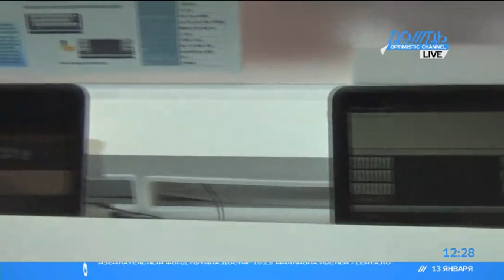Новый смартфон от Fujitsu: в воде не тонет и в огне не горит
ГАДЖЕОТАЖ. Впервые, вполне обычный пользовательский телефон обладает свойствами специализированных экстрим-моделей.